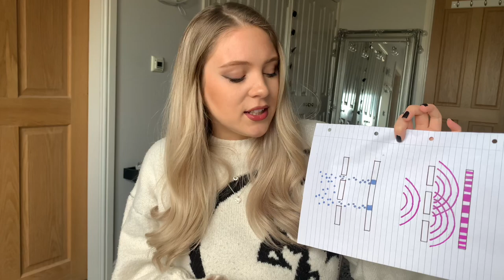The Quantum Physics of Manifesting Explained in 5 Minutes! (Law of Attraction)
Dive into the fascinating world of quantum physics and its profound connection to manifestation in just 5 minutes! This video explores some key concepts within quantum physics and their potential implications for the nature of consciousness and reality.

Learn how our thoughts and intentions can potentially influence reality at the quantum level, as we delve into one interpretation of quantum physics that attributes the collapse of the wave function to consciousness itself. If this interpretation is correct, it reveals the power within each of us to shape our reality through four intention.